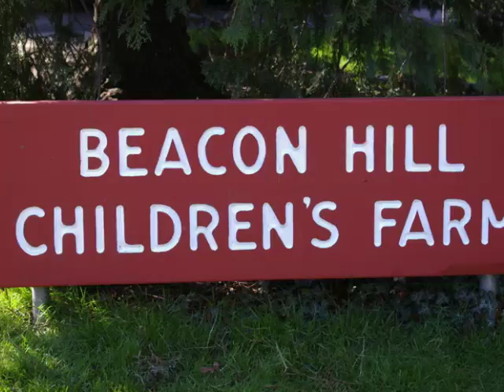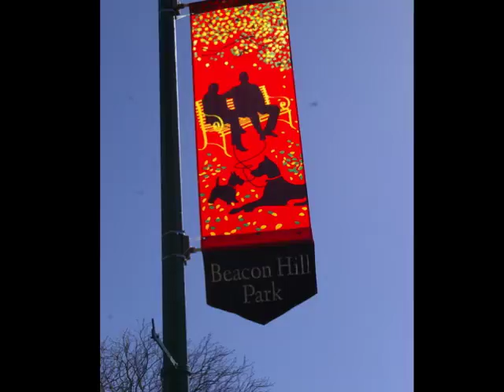Beacon Hill Park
Beacon Hill Park in Victoria BC. Beacon Hill Park is located next to two very popular residential areas of Victoria, known as Fairfield on the East side and James Bay on the West side of the park.